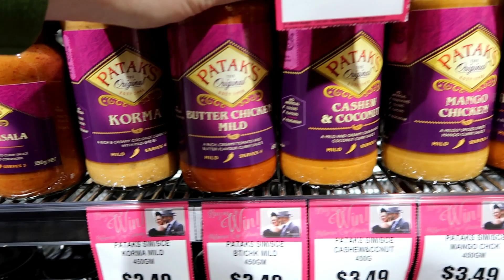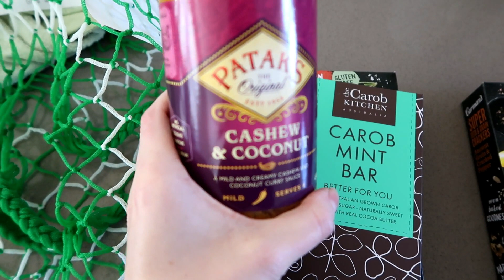DITL MUM/MOM | DANIELLE SULBURY VLOG #2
Hello and welcome to my second Mum VLOG! ❤

Join me and my daughter Bonnie in a usual day of our lives.